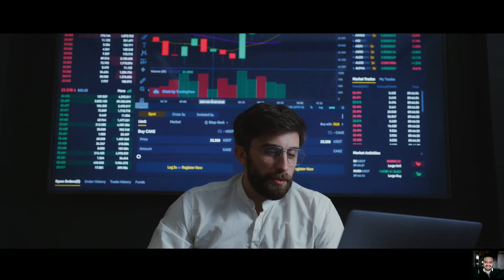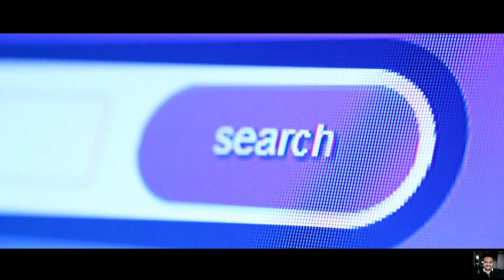"Asómbrate con las aplicaciones innovadoras de la tecnología en nuestra vida diaria"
Conviértete en miembro de este canal para disfrutar de ventajas:
En este video exploramos la manera en que la tecnología ha cambiado nuestra vida cotidiana en múltiples aspectos. Desde el hogar inteligente, transporte, salud hasta el entretenimiento, la tecnología ha transformado nuestro día a día y nos ha permitido vivir de manera más eficiente y cómoda. Conoce las aplicaciones innovadoras que han mejorado nuestra calidad de vida, como los sistemas de seguridad inteligentes, los automóviles eléctricos, la telemedicina y los servicios de streaming de video. Acompáñanos en este recorrido por las diferentes formas en que la tecnología ha revolucionado nuestra forma de vivir. No te pierdas este video y cuéntanos en los comentarios cuál ha sido tu experiencia con la tecnología en tu vida cotidiana.